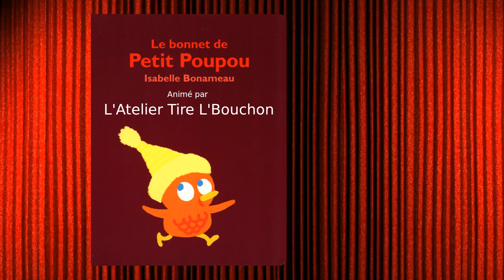Film Petit Poupou L'Imaginaire 2023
Films co-produit par le Café associatif L'Imaginaire et l'Atelier Tire L'Bouchon, dans le cadre du festival littéraire Lire en Bastides 2023. Film réalisé à partir du livre d'Isabelle Bonameau, "Le bonnet de Petit Poupou".